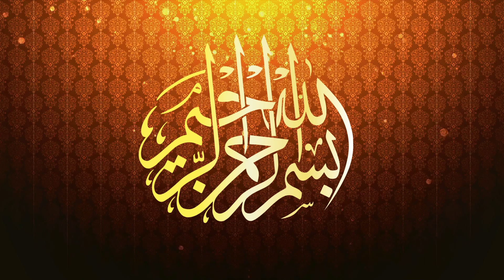How to say boy in Arabic | Father's Day in Arabic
How to say boy in Arabic | Boy in Arabic |

In this video, you will learn how to say Boy in Arabic language. You will learn Arabic translation of boy in an interesting story related to Father's Day!